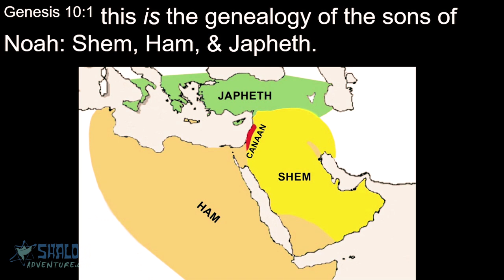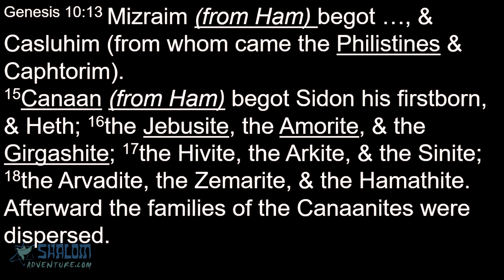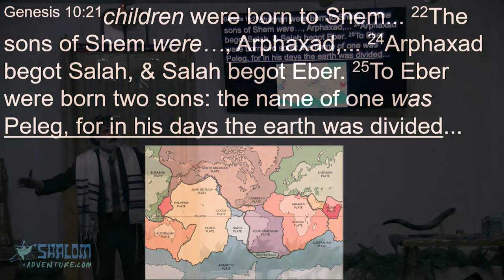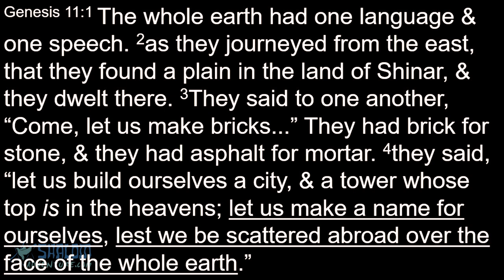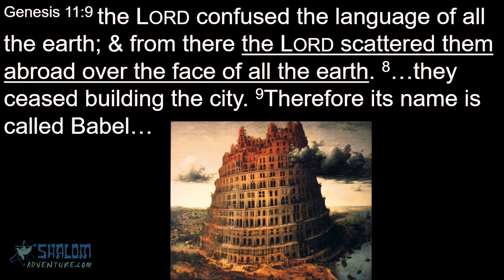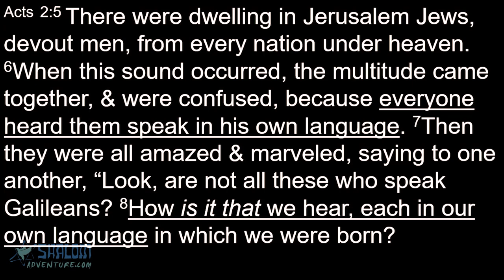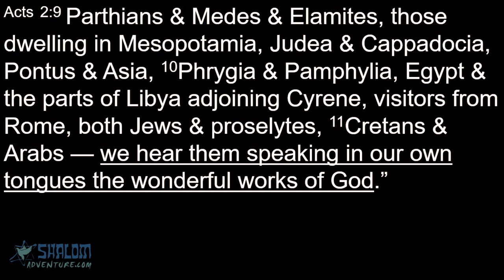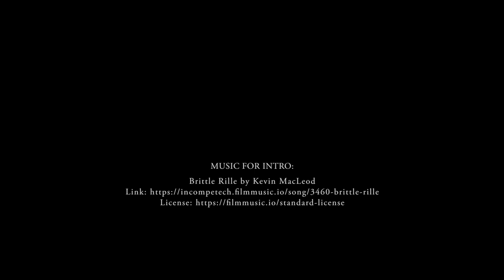Genesis 10 - Peleg, the Divided Earth, and the Tower of Babel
Sermon by Messianic Rabbi Jeff Zaremsky

Find more sermons and articles at shalomadventure.com